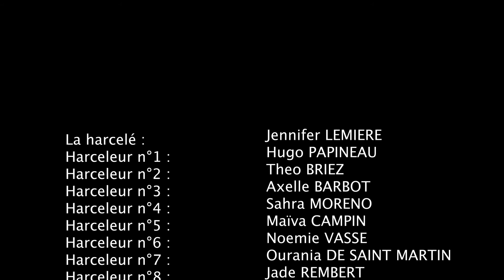Prix académique "Non au harcèlement" : lycée Branly – Dreux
Vidéo "Hardcelement " réalisée par 16 élèves du lycée Branly à Dreux  (28) ayant reçu le prix académique dans la catégorie lycée.